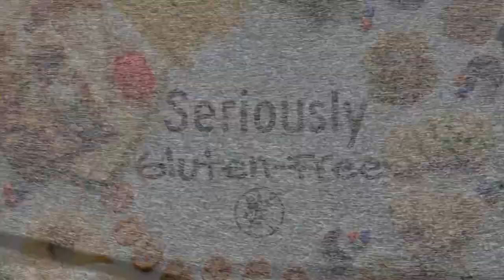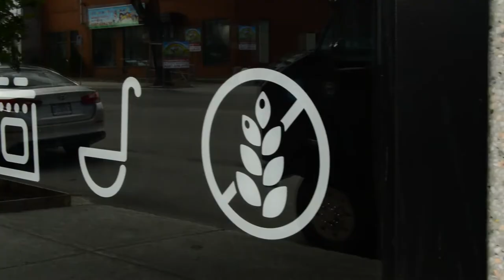Gluten-Free Food Truck- Le Point Sans G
The story behind Le Point Sans G. A 100% Gluten-Free food truck!

Host, producer, editor: Aalia Adam
Camera: Nikita Razzak

Location:
6680 Avenue Papineau, Montreal, QC H2G 2X2